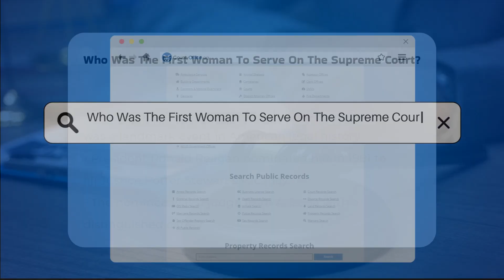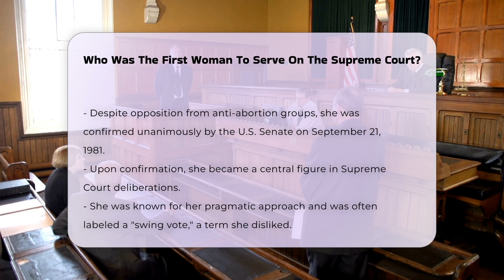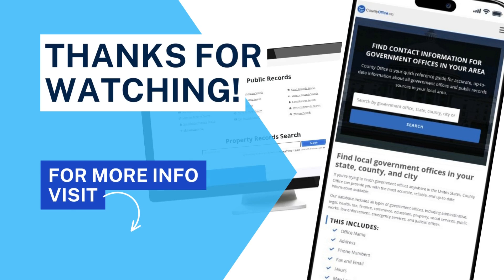Who Was The First Woman To Serve On The Supreme Court? - CountyOffice.org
Who Was The First Woman To Serve On The Supreme Court? In this engaging video, we delve into a groundbreaking moment in American legal history that reshaped the landscape of the Supreme Court. We will explore the journey of the first woman appointed to the highest court in the United States, highlighting her impressive qualifications and the significant impact of her nomination. From her beginnings as a judge in Arizona to becoming a pivotal figure in the Supreme Court, we will discuss her pragmatic approach to legal issues and her role as a "swing vote," despite her personal aversion to the term.

We will also examine the broader implications of her appointment on women's representation in the legal profession, revealing how her tenure influenced the increasing participation of women in law schools across the nation. Join us as we recount the historic confirmation process and the challenges she faced, including opposition from various groups. This video is a must-watch for anyone interested in the evolution of gender representation in law and the lasting legacy of this trailblazing figure.